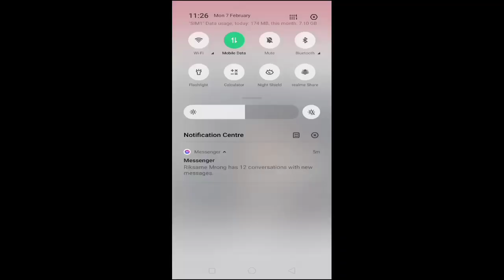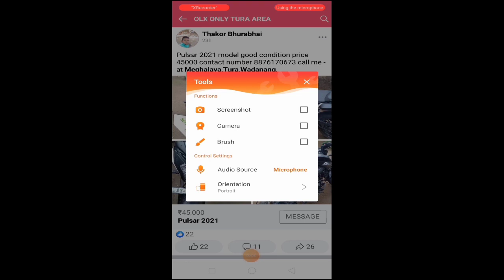OLx only tura area video